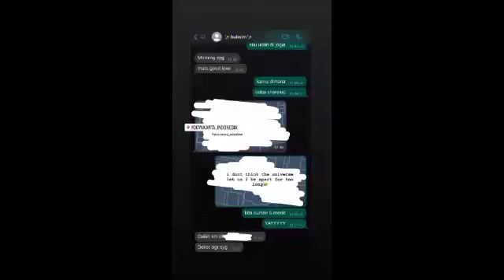Gino Dan Yasmin Chat Mesra Mesraan Di Wa Setelah Sampai Dijogja Ternyata lokasi syuting mereka Dekat